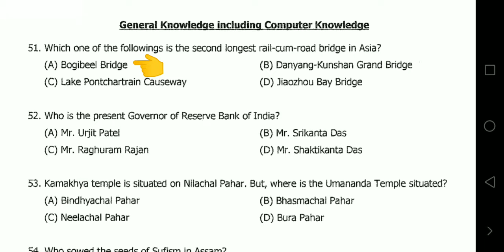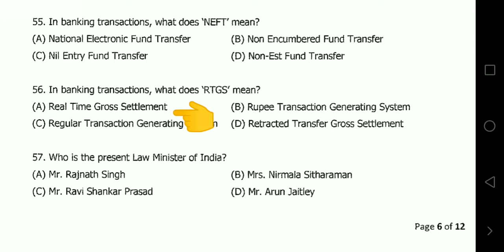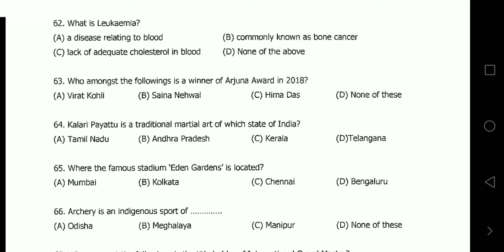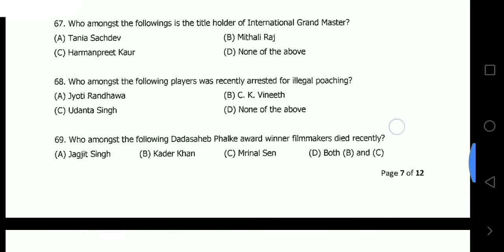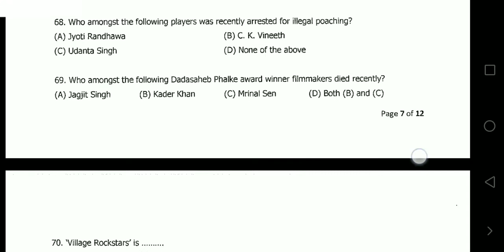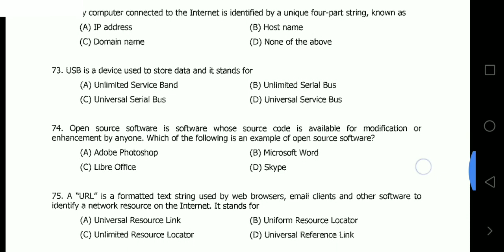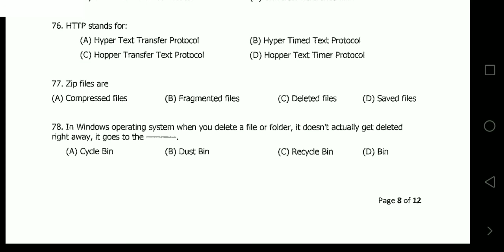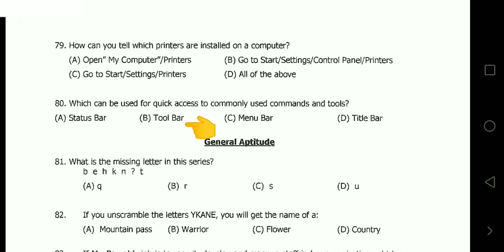GUWAHATI HIGH COURT LDA / COPYIST/ TYPIST WRITTEN EXAM ( 27.01.2019 )